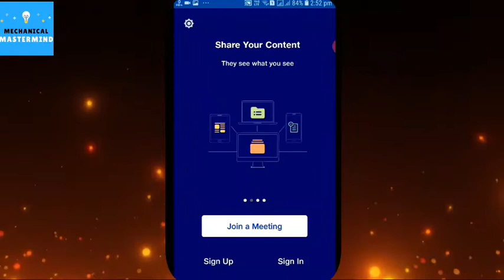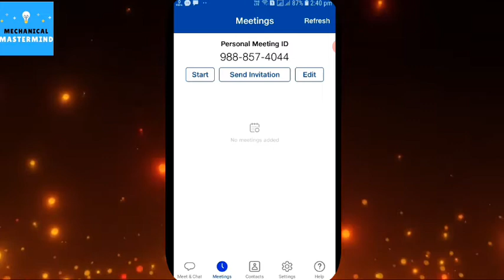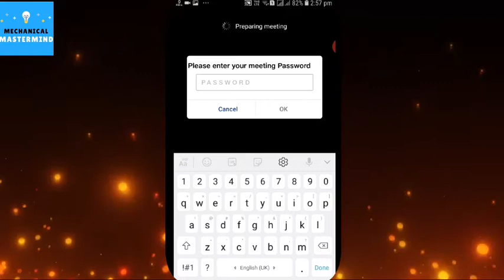how to students join meeting on jio meet app | jio meet app per meeting kaise kare | jiomeet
🔴 join group

how to logout in jio meet app,jiomeet app ko logout kaise kare,jio meet app se logout kaise kare,jiomeet app ko sign out kaise kare,logout jio meet

jio meet app par dp kaise lagaye,jio meet par profile photo kaise lagaye,how to Change dp in jio meet app,
how to change profile picture on jio meet,
jio meet app me dp kaise lagaye

 jio meet app me id kaise banaye,jiomeet app kaise download kare,jiomeet app download,jiomeet app download for android,jio meet app kaise download kare,jiomeet app kaise use kare,
jiomeet app tutorial,jiomeet app sign up,jiomeet app sign up kaise kare,jiomeet app par account kaise banaye,jiomeet app me account kaise banaye

Music credit to -- mirage